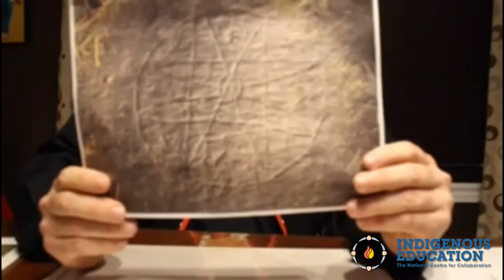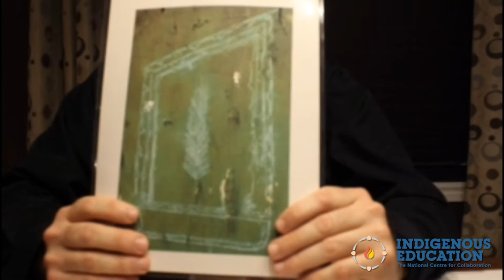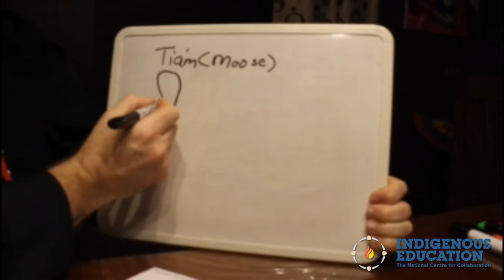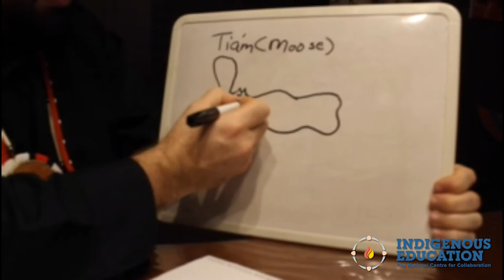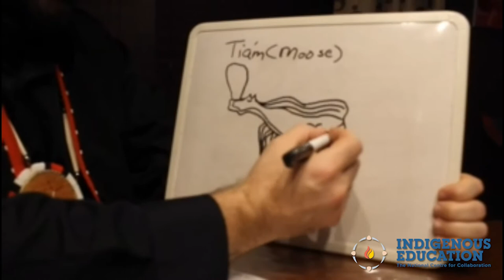Elements of Art Textures in Our Environment